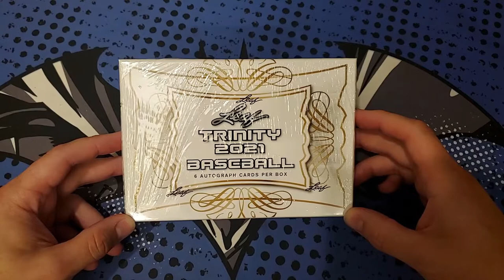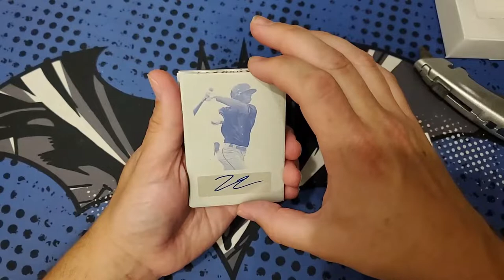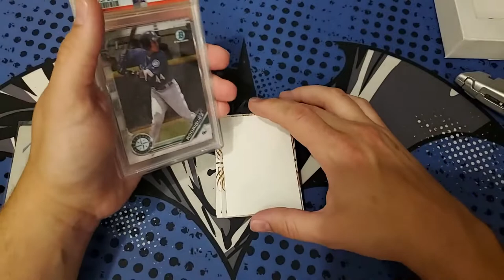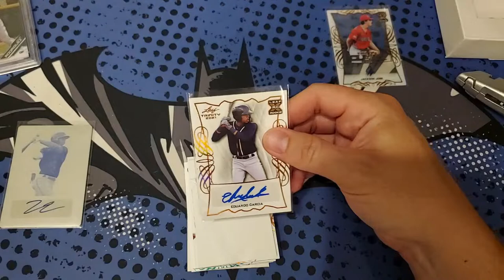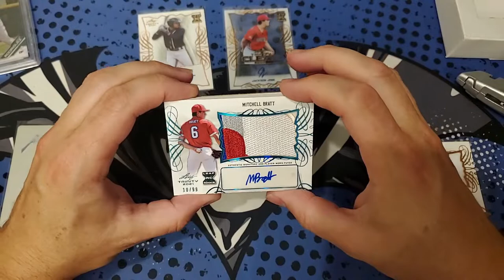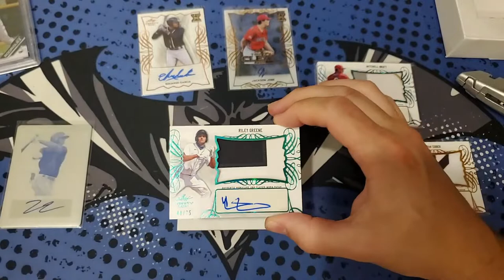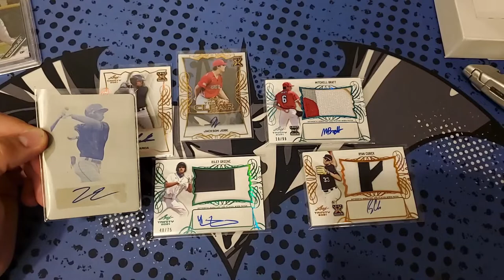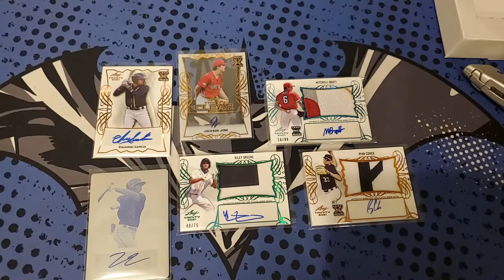NEW Product Review⚾️2021 Leaf Trinity Baseball Hobby Box LIVE⚾️1st Look👀 1 of 1 & TOP PROSPECT PULL!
Product Details
User Rating:
Each Hobby box delivers six autographs.

2021 Leaf Trinity Baseball Autographs
Sticking with tradition, the 2021 Leaf Trinity Baseball checklist offers three main designs, including Base Autographs, Clear Autographs and Patch Autographs.